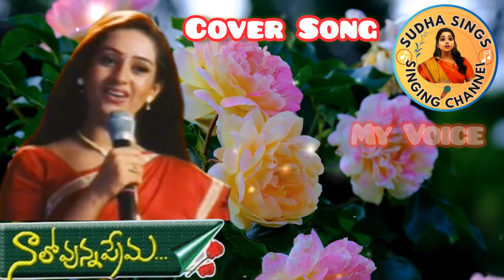Nalo Vunna Prema Movie Song l Veeche Chiru Galinadugu Song